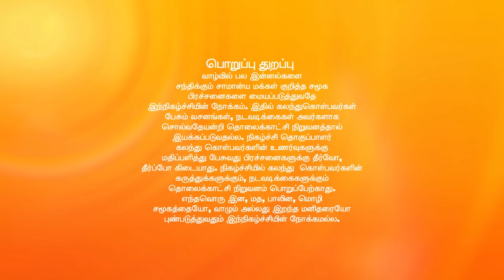சொல்வதெல்லாம் உண்மை சீசன் 2 - ரியாலிட்டி டாக் ஷோ - அத்தியாயம் 546 - ஜீ தமிழ்